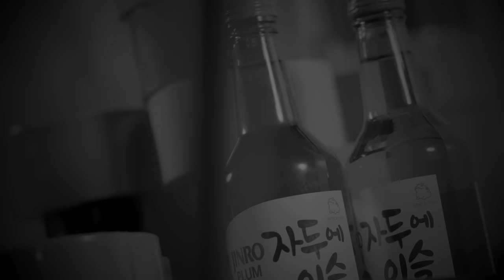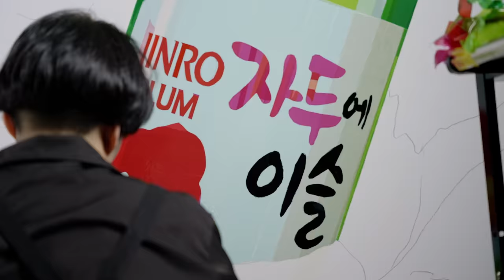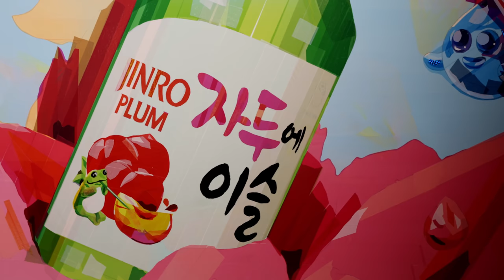Drawing with tape?! A portrait of IU | Tape Art | Real Master EP.01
An artwork was created in collaboration with the Korean Tape Art master Jo Yoon-jin

Real Master, creates branded contents with talented masters around the world for our viewers to enjoy.

Please look forward to our future collaboration with cooler artists in the future.